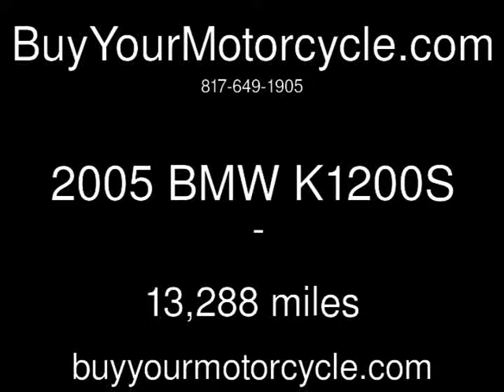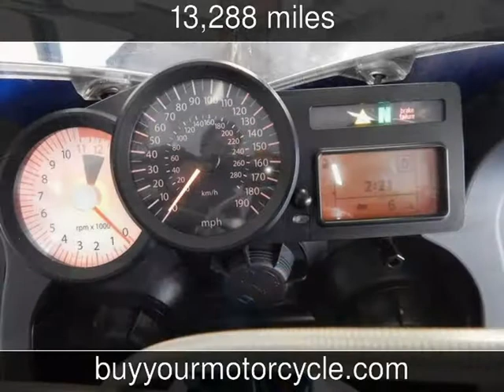2005 BMW K1200S Used Motorcycles - Arlington,Texas - 2014-11-28